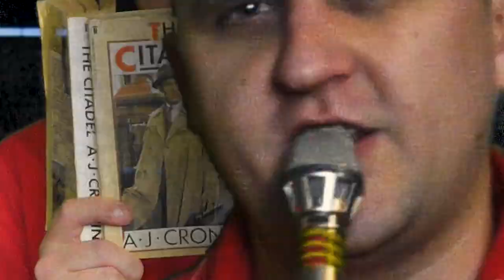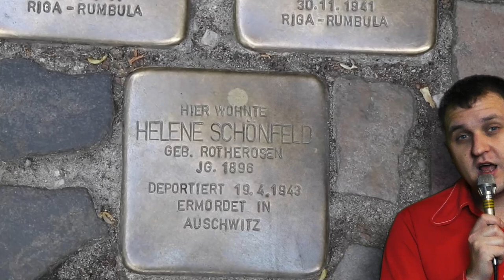Stuart Pearce - Colonia (Official Video)